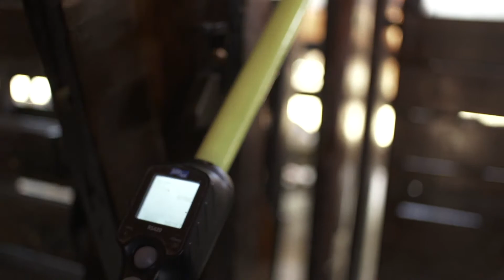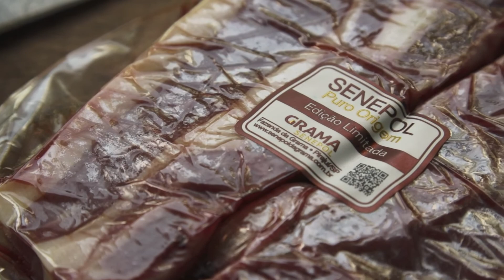Grandes Fazendas - Parte 3